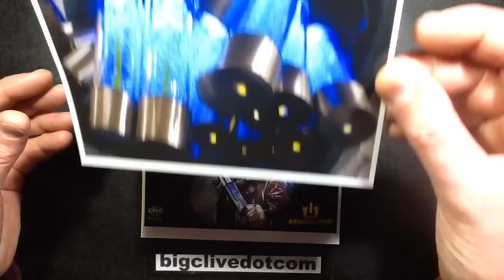Prop electronics from Mission 2110 (and other shows).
This is a small selection of electronic modules that were built to fit into existing props, custom set pieces and games in a TV series called Mission 2110.
It was filmed on a barge of container ships that were put out of service temporarily during a man-made recession, when fuel costs were artificially inflated to the point that older and slower ships were more cost effective to use.  They went back into normal service shortly afterwards which was part of the reason the show didn't continue, since it would have been hard to find a set that matched the awesomeness of a huge container ship.
The original concept was for it to be a tangent of the Dr Who franchise, and the storyline for Mission 2110 was written by one of the Dr Who writers.